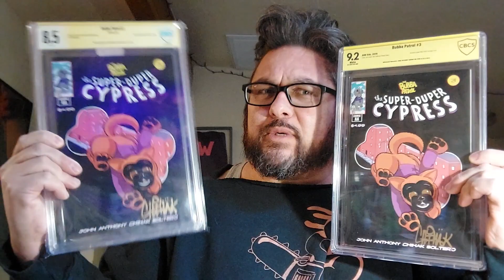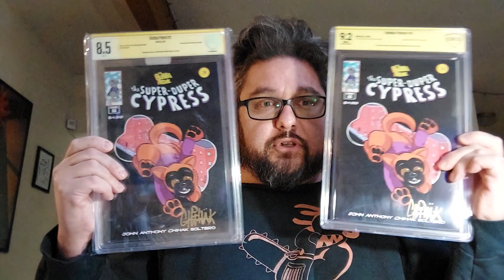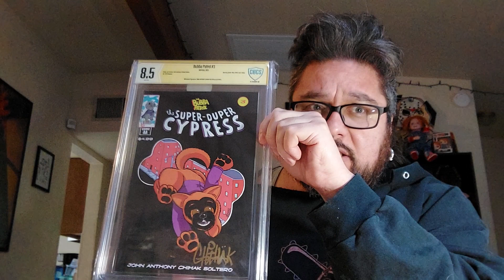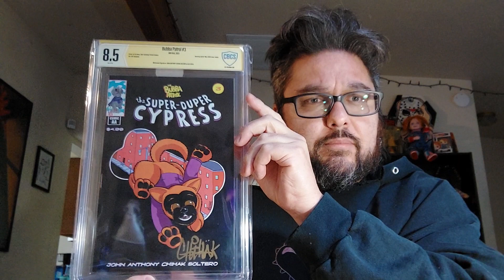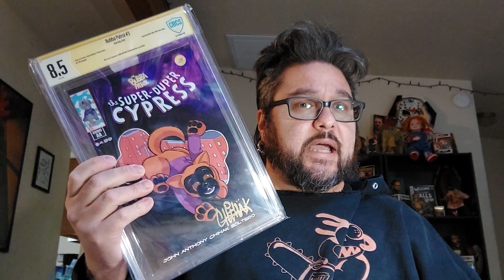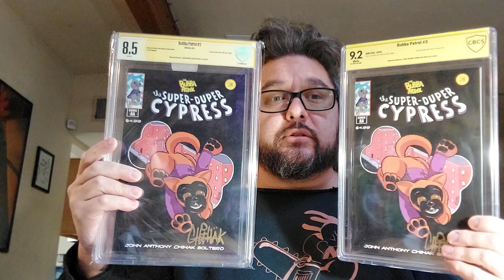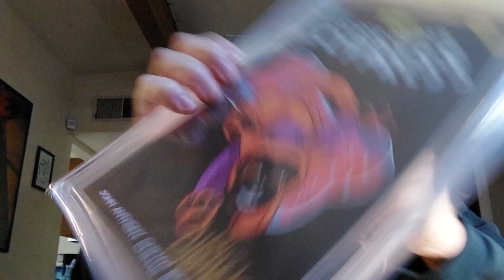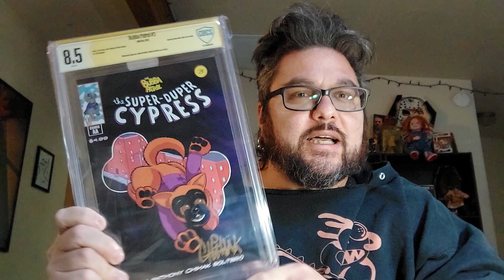What's wrong with this picture? My 7 month journey using a facilitator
utilizing a cbcs facilitator became one of the most frustrating things of 2023 comics for me.